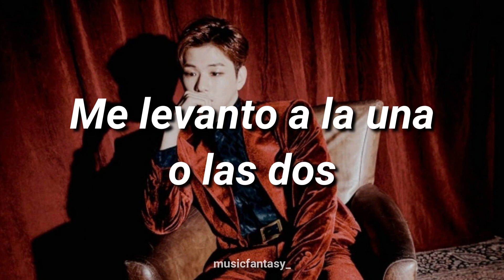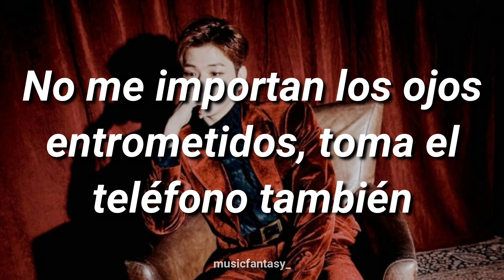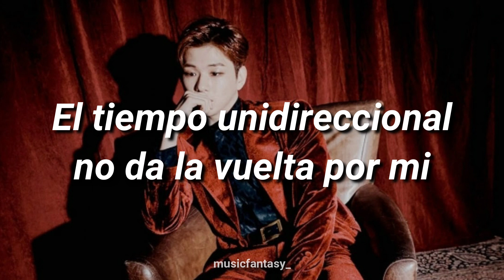Adulthooh - Kang Daniel (Sub Español)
Pd: He decidido subir esta canción por el 23 cumpleaños de Kang Daniel